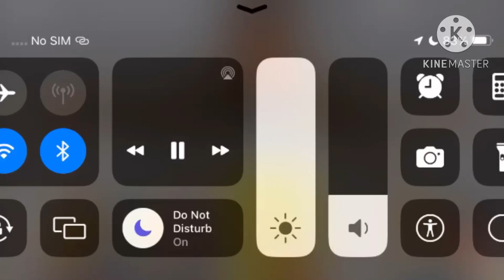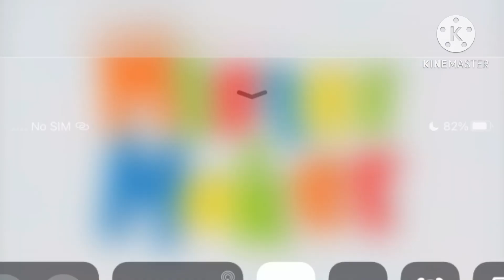Mr Maker shapes plane